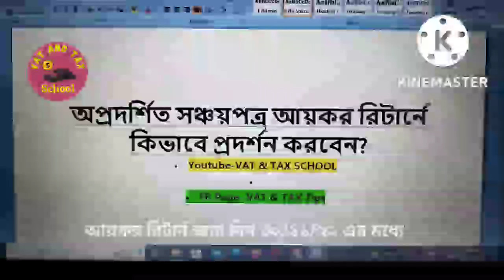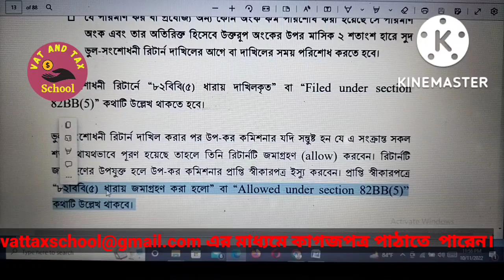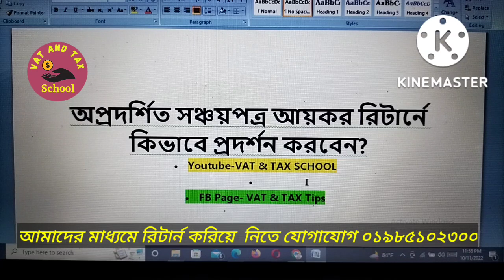অপ্রদর্শিত সঞ্চয়পত্র আয়কর রিটার্নে কিভাবে প্রদর্শন করবেন/showing undisclosed savings certificate.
PLEASE.

🌹ধন্যবাদ🌹

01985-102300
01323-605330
10.কখন এবং কিভাবে এক পাতার আয়কর রিটার্ন পূরণ করবেন. How to fill up one page income tax return-2022
11. আয়কর রিটার্ন পূরণ এবং দাখিলের এ টু জেড জানতে ভিডিওটি দেখুন Income tax Return Submission-2022-23
21. যাদের আয়কর রিটার্ন দাখিল করতে হবে না / who do not have to file income tax returns/ereturn/tax return
22.সঞ্চয়পত্রের আয়কর রিটার্নে যেই ভুলগুলো করা যাবে না Mistake not made tax return of savings certificate
23.  আয়কর রিটার্ন দাখিলের প্রমাণক জমা না দিলে ৫০% বেশি হারে কর কর্তন 50% higher tax/PSR/Acknowledgement
24. আয়কর রিটার্নে বেশি স্বর্ণ দেখলে কি কোনো লাভ আছে any benefit in showing more gold in tax return.
27.সঞ্চয়পত্র বিক্রিতে এসেছে নতুন নিয়ম, লাগাম টেনে ধরার চেষ্টা /new rules in the sale of sanchaypatra
28. আয়কর রিটার্নে ব্যাঙ্ক ঋণ ও তার সুদ কিভাবে দেখাবেন /bank loan and its interest in income Tax return
31. আয়কর রিটার্ন দেবার সময় সাতটি বিষয় মনে রাখা জরুরি Seven things keep in mind while filing return